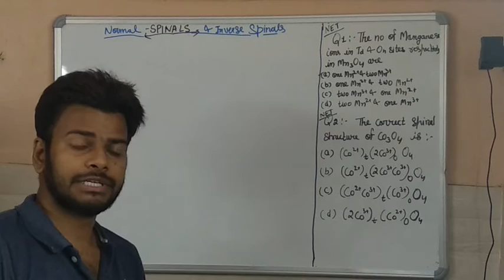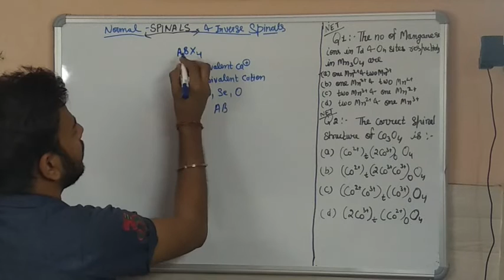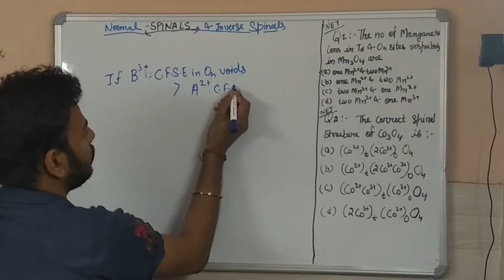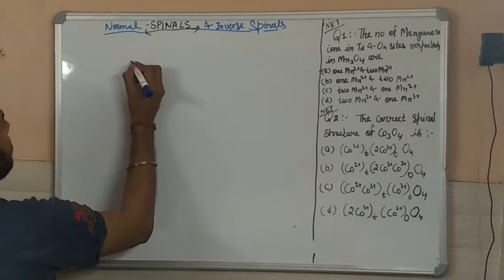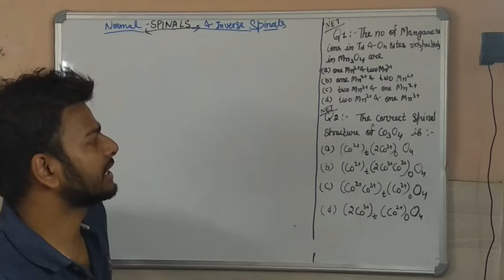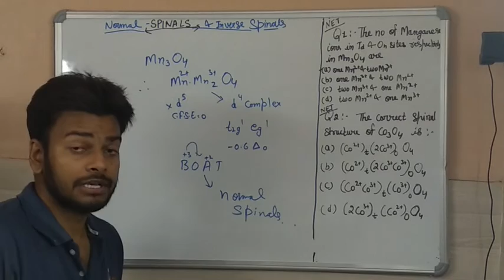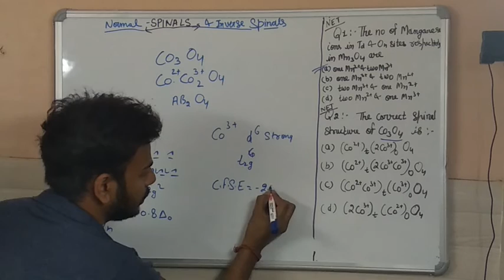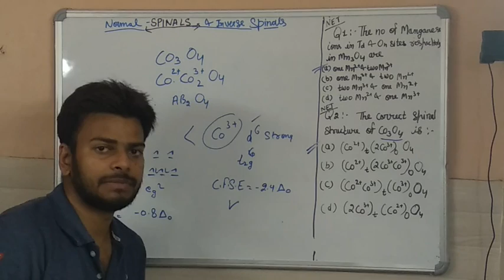Spinal and Inverse spinal Inorganic Chemistry for CSIR NET JRF, GATE exams.